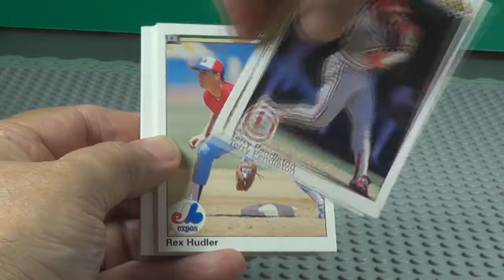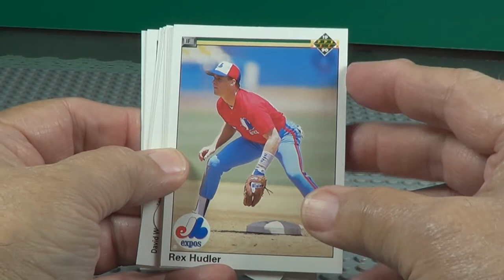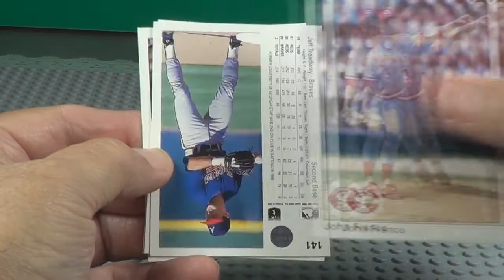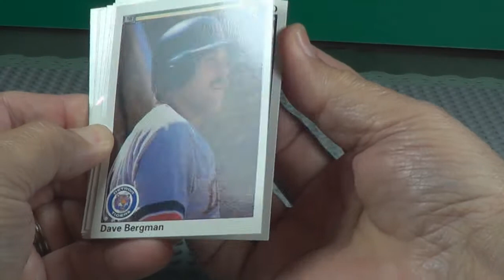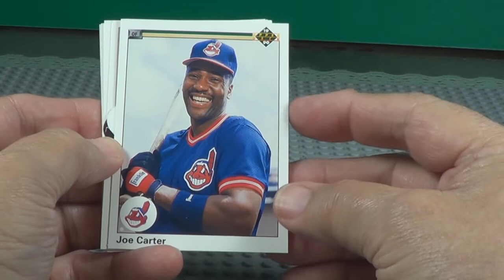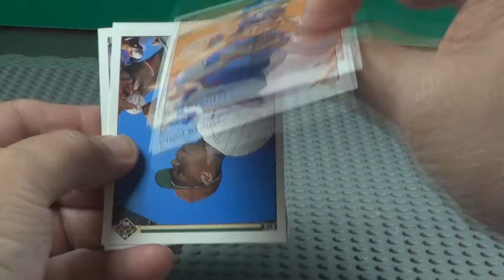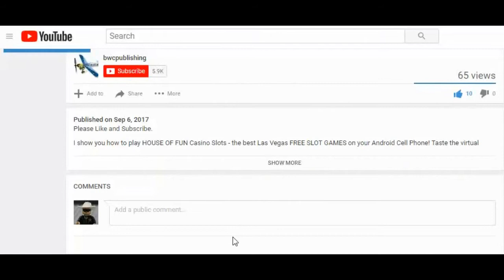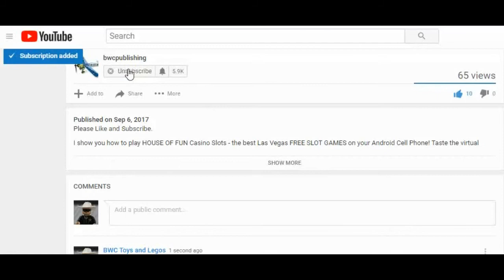1990 Upper Deck Baseball Packs Who Did I Find?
1990 Upper Deck Baseball Opening 2 Packs Of Cards Who Did I Find?

In this video I will open 2 Packs of the 1990 Upper Deck Baseball.
See who I find.

You will see cards like Willie Randolph, Kal Daniels, Bo Jackson,
Fred McGriff, Steve Finley, Reggie Jackson, Baseball Heroes, Dennis
Rasmussen, John Olerud, Greg Gagne, Rob Murphy, Delino
DeShields, Todd Zeile, Tino Martinez, Julio Franco, Holigraph cards
of White Sox and Braves, and more.